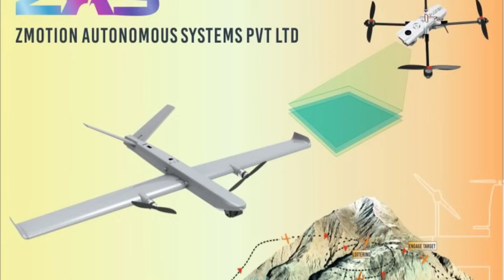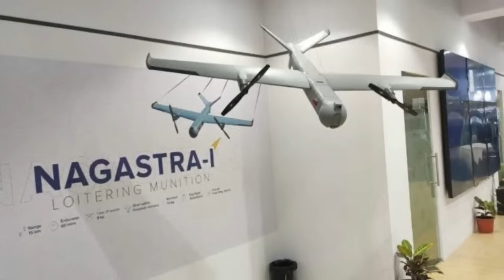Nagastra1 shows it’s accuracy : Indian Army's loitering munitions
Nagastra-1

In April 2023, it was reported that Indian Army has inducted the Nagastra-1 by Solar Industries which has been procured under the emergency procurement process. This is the first indigenously designed and developed loitering munition inducted by Indian Army.

The Nagastra 1 has more than 80% indigenous content and can carry 1.5kg warhead to a range of 15km. It has endurance of 60 minutes with accuracy of less than 2m. It can be launched with hand and ground based launcher.

Skystriker & Warmate

Earlier the army has inducted the 100 units of each Skystriker & Warmate LMs from Israel and Poland respectively.

Skystriker has range of 20 km, endurance of 2hrs and can carry warhead of 5kg. Polish Warmate has operational Radio Line-of-Sight (RLOS) range of 30 km with maximum payload of 5.7 kg. It can carry two types of warheads which are high explosive and thermobaric.

Swarm Drone by NewSpace Research

In September 2021, Indian Army has awarded Newspace Research and Technologies, Rs 1,200 crore worth contract, to supply 100 swarm drone units. These drones can carry out strikes against targets, at distances up to 25km with 5 to 10kg of explosives. The Indian Army has placed orders, for two 'swarms' of 50 drones each.

ALS 50 loitering munitions

The Indian Air Force is also boosting its LM arsenal with induction of first batch of Advanced Loitering System(ALS) 50 designed and developed by Tata Advanced Systems Limited (TASL). IAF has planned to procure 100 LMs.

The LM has a length of 2.4m, wingspan of 3.8m and a maximum takeoff weight of 50 kg. It can take off like a quadcopter and transition into fixed wing mode during flight for long distance travel. It is capable of launching missions upto a distance of 50 km and can perform real time targeting, either by the operator or autonomously.

The LM has endurance of more than an hour. The LM can be launched from altitude of 400m from mean sea level. The UAV can carry a range of anti-personnel and anti-armour warheads weighing up to 6 kg including explosively formed penetrator (EFP) warhead. The accuracy of the system has been tested to be less than 2 meters, adequate to carry out precise strikes.